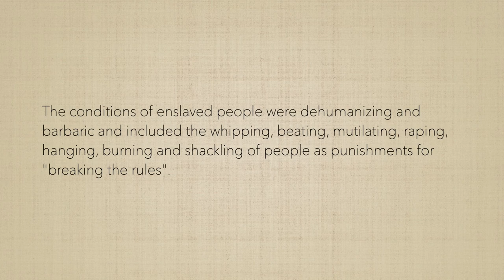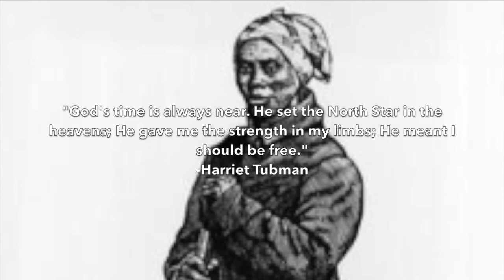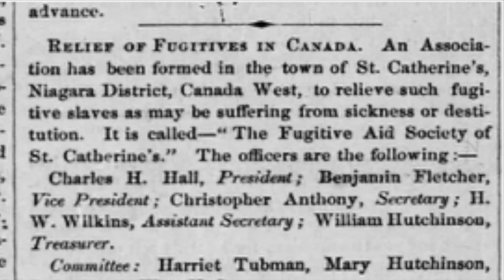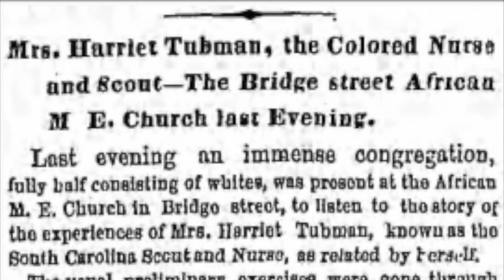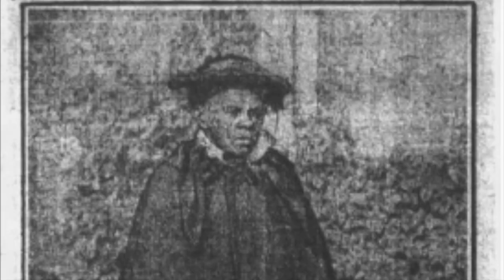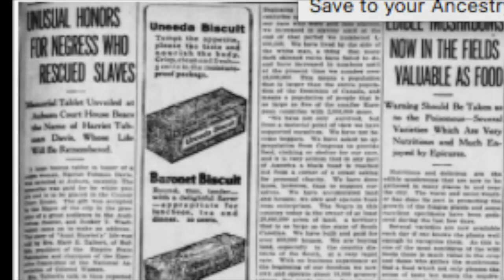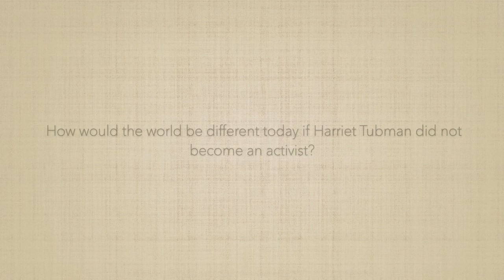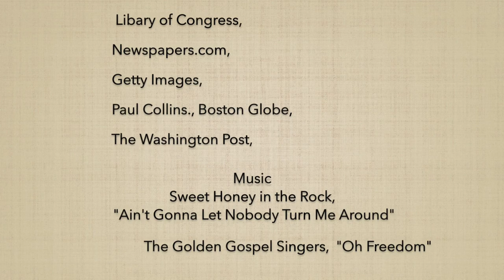How Harriet Tubman Led Thousands to Freedom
This National History Day documentary was created by Fitchburg student Azucena Amelie Thibault-Munoz - it was recognized as a national award winner at National History Day. It features interviews about the Underground Railroad with Danette Day, Adrian Ford, Shirley Wagner, and Mark Bodanza.